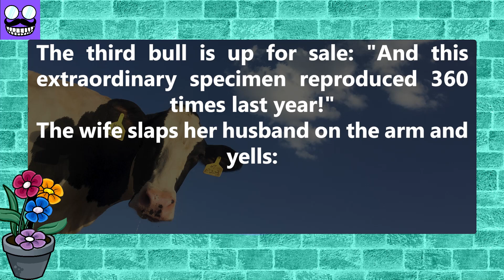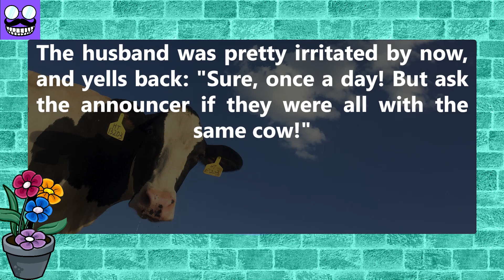funny jokes 😂: Auctioning off of reproduction bulls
A couple go to an agricultural show way out in the countryside a fine Sunday afternoon, and are watching the auctioning off of reproduction bulls.
The guy selling the bulls announces the first bull to be auctioned off: "A fine specimen, this bull reproduced 60 times last year."
The wife nudges her husband in the ribs, and comments: "See! That was more than 5 times a month!"
The second bull is to be sold: "Another fine specimen, this wonder reproduced 120 times last year."
Again the wife bugs her husband: "Hey, that's some 10 times a month. What do YOU say to that?!" Her husband is getting really annoyed with this comparison.
The third bull is up for sale: "And this extraordinary specimen reproduced 360 times last year!" .

Narrator: Sara

funny jokes
best comedy jokes
Jokes
funny jokes
funny
stand up
humor
jokes

0:00 intro
0:06 Joke
0:09 funny story